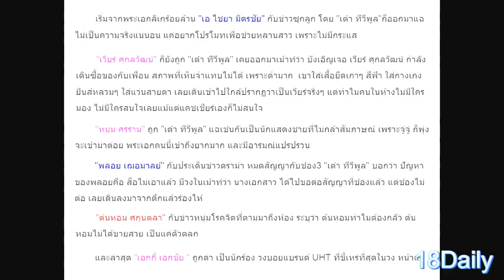ร้ายกาจ! ดารา- ศิลปิน เหล่านี้ เคยถูก เต๋า ทีวีพูล เหน็บในรายการ ตัวแม่ตัวพ่อก็โดน